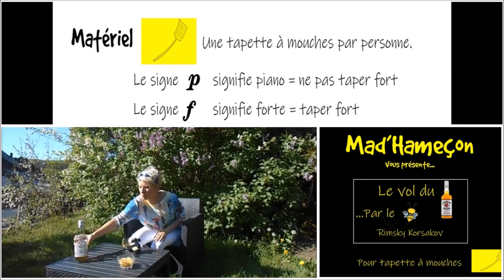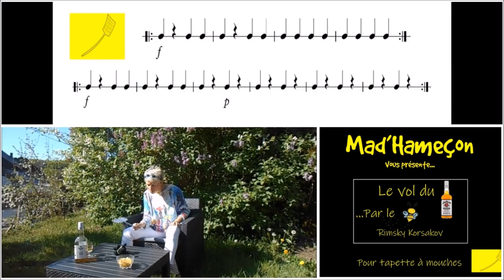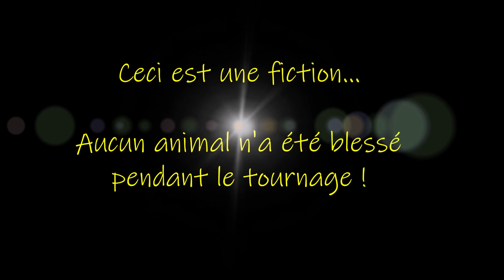Le vol du bourdon# RimskyKorsakov#Mad'Hameçon#rythmes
Mad'Hameçon vous propose une activé rythmique sur le vol du bourdon de Rimsky Korsakov dans une mise en scène originale pour tapette à mouches.